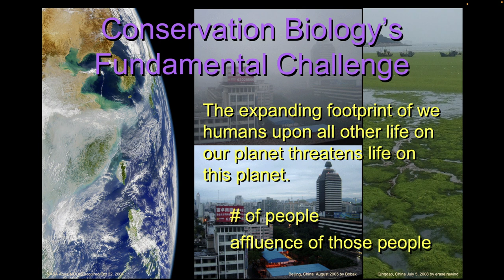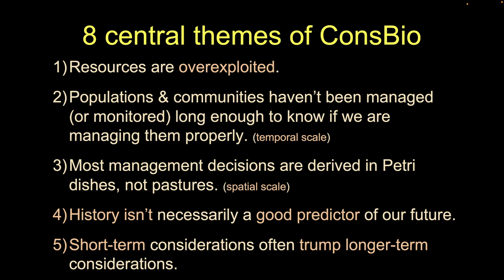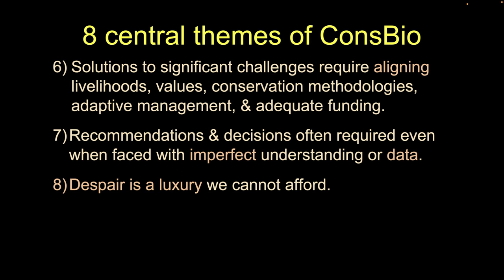Central Themes Of Conservation Biology-Part 1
Here we discuss 8 central themes that will appear again and again in our studies of conservation.

1) Resources are overexploited.
2) Populations & communities haven’t been managed (or monitored) long enough to know if we are managing them properly. (temporal scale)
3) Most management decisions are derived in Petri dishes, not pastures. (spatial scale)
4) History isn’t necessarily a good predictor of our future.
5) Short-term considerations often trump longer-term considerations.
6) Solutions to significant challenges require aligning livelihoods, values, conservation methodologies, adaptive management, & adequate funding.
7) Recommendations & decisions often required even when faced with imperfect understanding or data.
8) Despair is a luxury we cannot afford.

We additionally touch on the ultimate driver of our problems: the number of humans on the earth the intensity of resources used by those people.